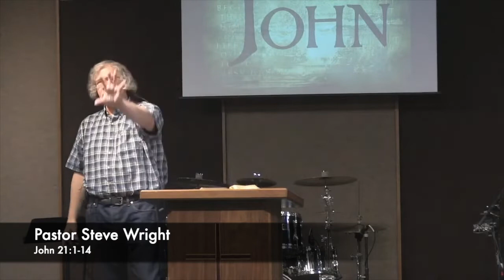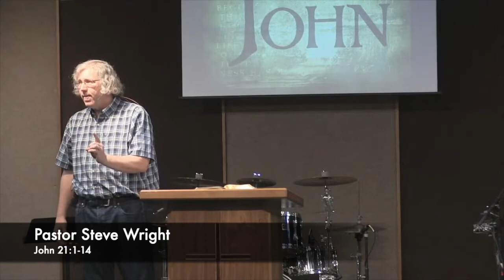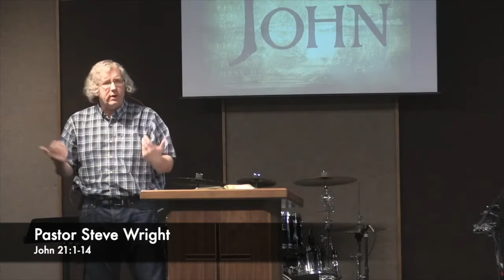John 21:1-14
Wednesday Evening Bible study with Pastor Steve Wright at Calvary Chapel Lake Elsinore California.